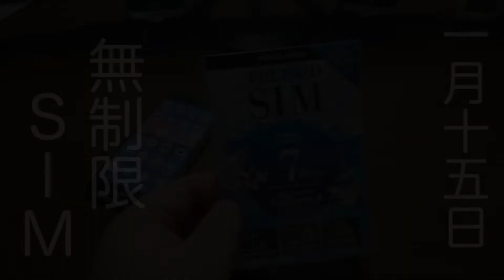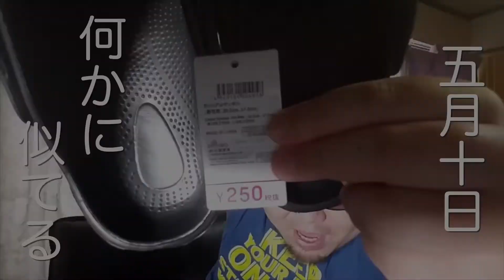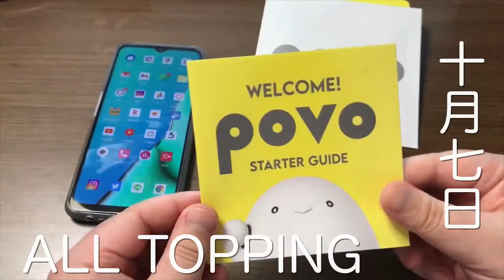2021年最後の言葉 動画ご覧頂きありがとうございました。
今年も動画をご覧いただきありがとうございました。
自分でも思っていた以上の更新頻度で良かったです。
また来年もよろしくおねがいします。

LINE　kamidesu1206

【撮影機器】
『スマホ』
Xperia A　Xperia Z 1f　Xperia A2　iPhone5s

『カメラ』
α55　DSC-HX7V　iVIS HF G10　NEX-5R　DVSA10FHDIR
EX-ZR1700

【編集ソフト】
『Windows』

『MacOS』
iMovie

『iOS』
iMovie　LumaFusion

『Android』
PowerDirector　KineMaster　Cute CUT Pro
VLLO

『ChromeOS』
PowerDirector